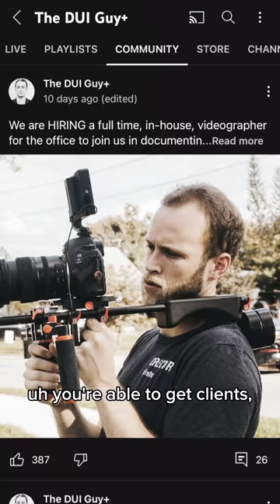MHM Larry-Forman-WHAS11 5-22-23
🦅 Media Hawk Monday soars with The DUI Guy+ at WHAS11! Join us as we delve into the thrilling realm of car crash trials and explore how YouTube can revolutionize your business. 🎥🚀